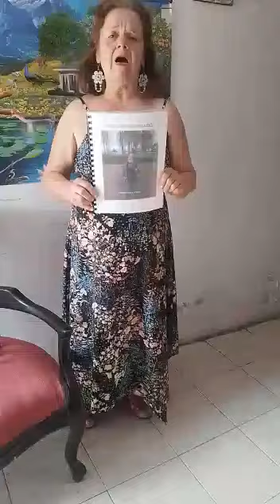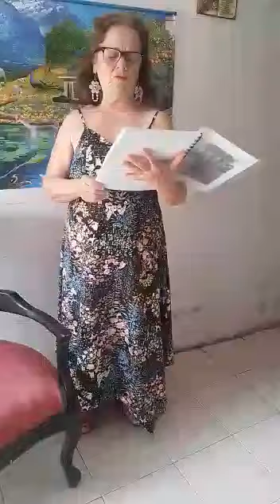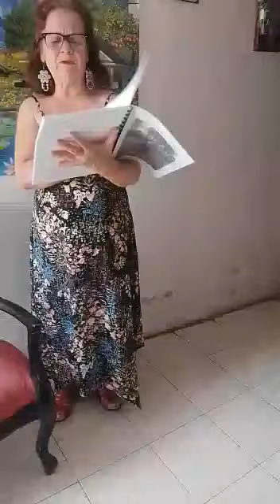Voces de mi inspiración, poemario presentado por su autora ntra.Embaj.Cult Gloria Acevedo